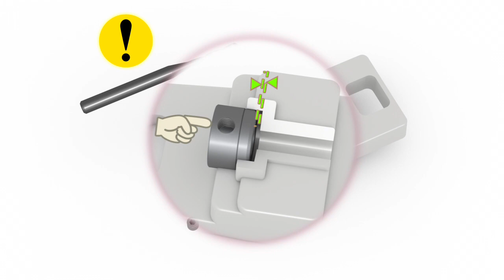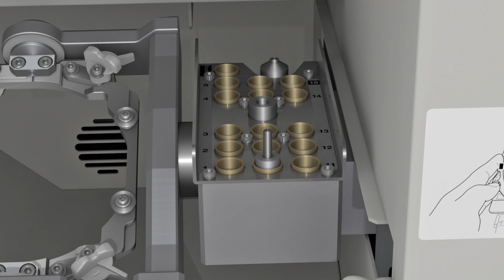DWX-52D - Loading the Milling Bur